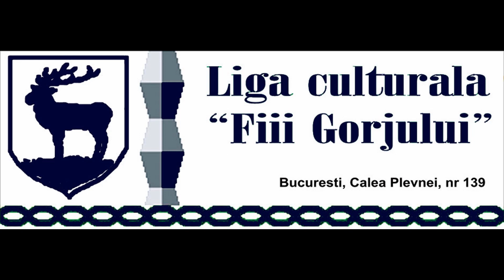Mesaje de multumire ale organizatorilor implicati in evenimentul "Intalnirea Gorjenilor 2023"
Mesaje de multumire ale  organizatorilor implicati in evenimentul "Intalnirea Gorjenilor 2023" Domnul Gheorghe Porumbel - Director Doina Gorjului, Domnul Sabin Stamatescu  - Presedinte Liga Culturala Fiii Gorjului,  Domnul  Gheorghe Nichifor - Vicepresedinte Consiliul Judetean Gorj  |  ❤️🌹❤️
(CTV) ＬＩＫＥ | ＳＨＡＲＥ |  ❤️🌹❤️
DIACORD va ofera muzică  pentru relaxare si divertisment. De acum, toate melodiile încărcate pe Be Happy vor fi pentru Relaxare, divertisment și liniște sufletească • Cea mai bună colecție de muzică frumoasa. Acest canal este locul pe care să îl puteți vizita ca să vă relaxați, sa creati valori in liniste si inspiratie. Dacă  considerati ca am reusit, va rugam să vă abonați la canalul nostru.

Sper să vă fie de folos toata muzica. Vă urez o zi frumoasa !

DIACORD
Youtube: :  DIACORD - Official Channel
DIACORD offers you music for relaxation. From now on, all the songs uploaded on Be Happy will be for Relaxation and peace of mind • The best collection of beautiful music. This channel is the place you can visit to relax, create values in peace and inspiration.

I hope you find all the music useful. I wish you a nice day !